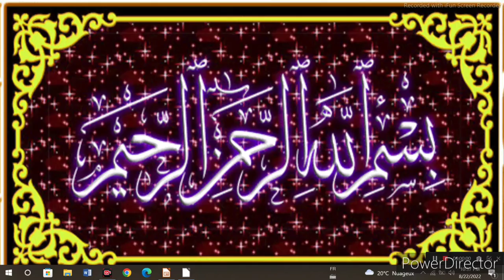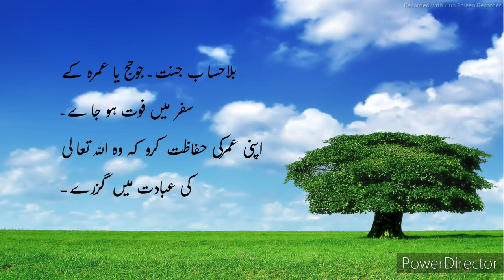Aqwal e Zareen